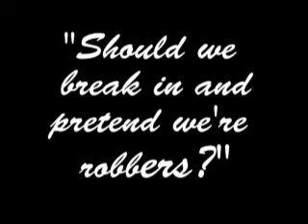Suthy's Buck's Party Video